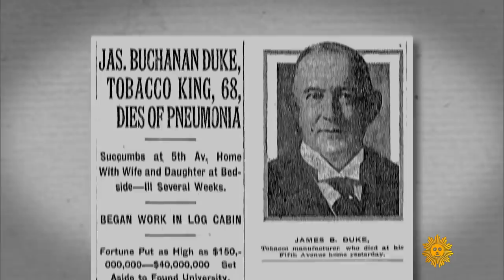Doris Duke's home, now a museum of Islamic art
Heiress Doris Duke built a home in Honolulu that was a testament to the cultures she discovered in her 'round-the-world travels. And now it's a museum, the Shangri La Museum of Islamic Art, Culture & Design. Conor Knighton visits.